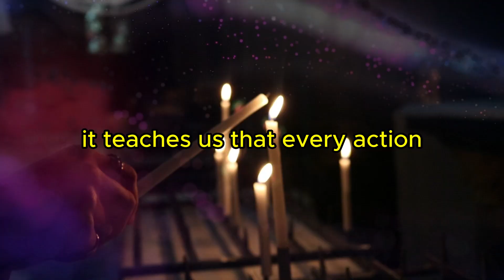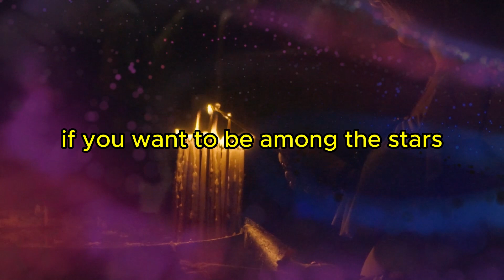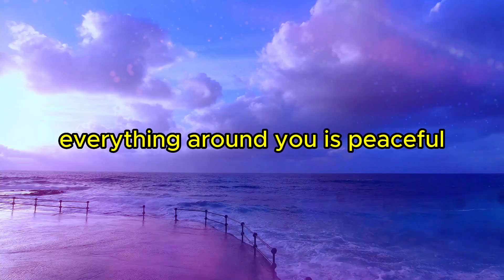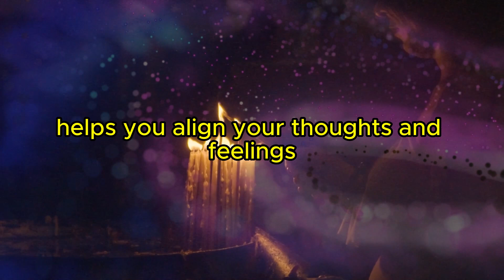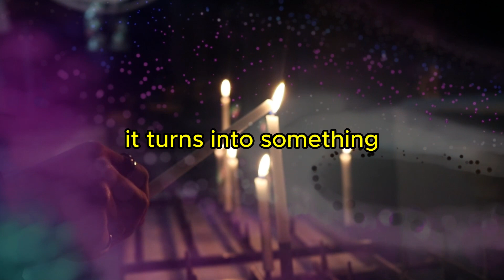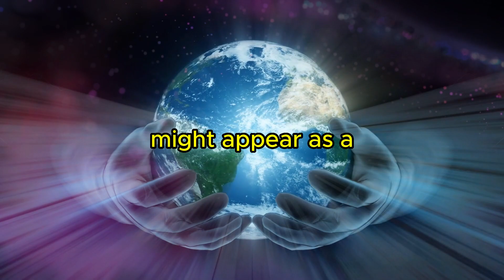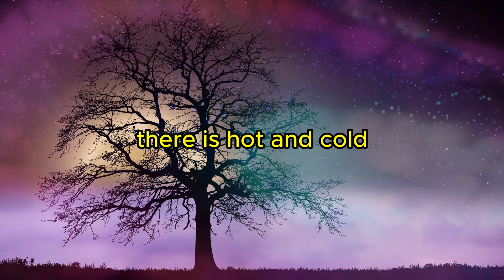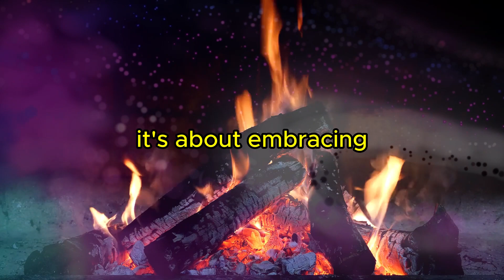12 Spiritual Laws that have been hidden from you | Universal laws of spirituality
🌟 Unlock the Secrets of Spiritual Laws! 🌟

Have you ever felt like there's something more to life, something beyond what meets the eye? Join us on a profound journey of discovery as we unveil the 12 Spiritual Laws that have been hidden from you – the Universal Laws of Spirituality that govern the very fabric of existence.

🔮 Dive deep into the realms of consciousness and explore the ancient wisdom that has been guarded for centuries. In this eye-opening video, we break down each of the 12 hidden spiritual laws, shedding light on their significance and impact on our lives. From the Law of Attraction to the Law of Karma, from the Law of Divine Oneness to the Law of Vibration – you'll gain insights that will transform the way you perceive the world around you.

🌌 Prepare to expand your understanding of the Universe and tap into the infinite potential that lies within you. These spiritual laws offer guidance on how to align your thoughts, intentions, and actions with the greater cosmic order, leading to a life filled with abundance, purpose, and harmony.

🌈 Whether you're a seasoned spiritual seeker or just beginning to explore the mysteries of existence, this video is for you. Get ready to embark on a journey of self-discovery, empowerment, and enlightenment.

spiritual laws | hidden spiritual laws | universal laws of spirituality | 12 spiritual laws | ancient wisdom | law of attraction | law of karma | law of divine oneness | law of vibration | consciousness | self-discovery | personal growth | enlightenment | cosmic order | higher consciousness | transformation | abundance | purpose | harmony |